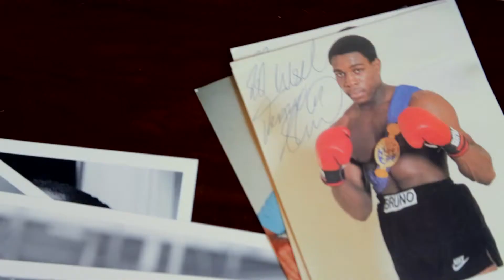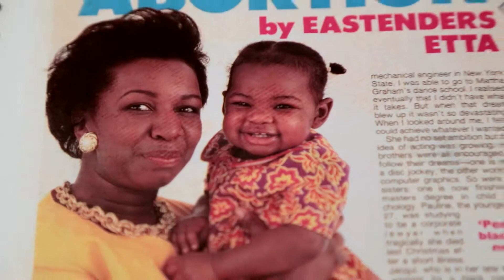Je suis mormone, actrice et conseillère juridique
Jacqui travaille dur pour aider les personnes qui l'entourent à être honnêtes avec elles-mêmes. Elle sait qu'en raison de sa foi en Jésus-Christ, elle restera honnête avec elle-même.